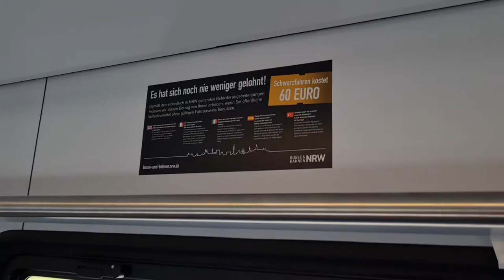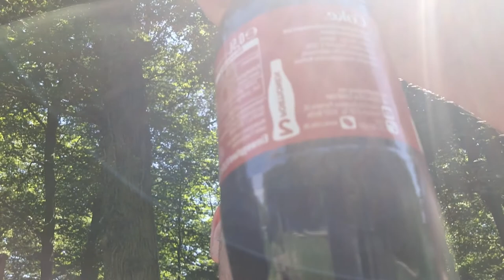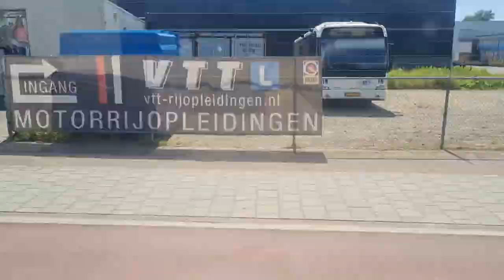Vandaag mogen we weer naar Duitsland lekker treinen kijken in Bad Bentheim en oude station on dekken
in deze aflevering wou ik naar Salzbergen  toe maar keolis Duitsland kon ik geen Nedersaksen ticket kopen wand er zat een fout in de chip 0 euro naar bad Bentheim op het station fout melding in de kaart automaat die was stuk
dan maar trein  treinen kijken in Bad Bentheim en naar oud verlaten station Bentheim Bad heen ge lopen om er wat van te vertellen en zo via het kur park
weer terug en met Ic Amsterdam weer terug naar Hengelo hebben we ook zwart gedaan om dat de Loket dicht zat en alle kaart automaat kapot waren
hebben we van 0 euro weer terug naar Hengelo dus een goedkoop dagje
ik zeg Veel kijkplezier alle treinen filmpjes met geluid is te zien op mijn treinensport kanaal
Eurosporting Timtreinengek

nog een huishoudelijke mededeling het zwart rijden doe ik niet omdat ik niet weel betalen maar ik kon niet betalen om dat alles dicht zat du dat ik er geen slecht voorbeeld aan heb ik kon er niks aan doen  alles was stuk en gesloten LET OP GAAI JE NAAR DUITSLAND ffp2 MASKEN IS VERPLICHT OP STATIONS EN TREINEN EN WINKELS EVEN EEEN TIP